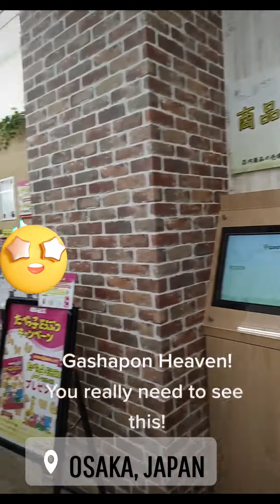Gashacoco in Osaka, JAPAN - GACHA HEAVEN FOUND!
Visited this Gashapon place in Dotonbori - Osaka - Japan and it was amazing! There's one for kids and adults in this shop so if you get a chance to go that way, please make time and be amazed like i did.